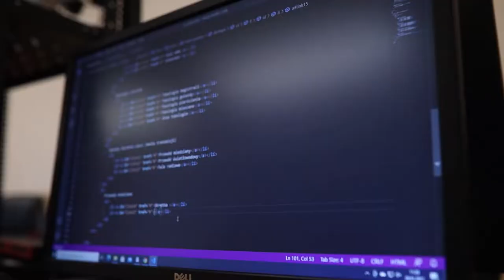Film promocyjny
Nowy rok, nowe wyzwania, nowa promocja szkoły. Szkolny Klub Filmowy przygotował kolejny spot promujący "Złotą" szkołę. Zachęcamy wszystkich do obejrzenia, a uczniom klas ósmych dajemy pod rozwagę.